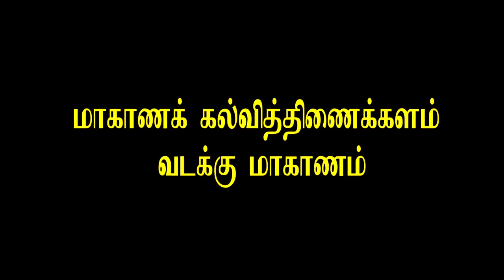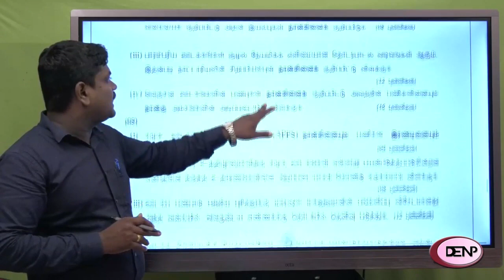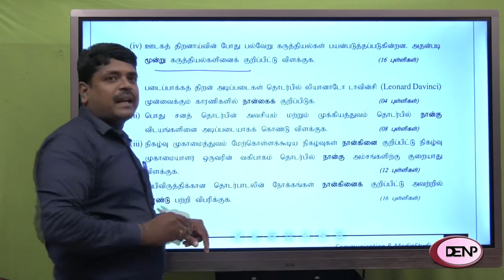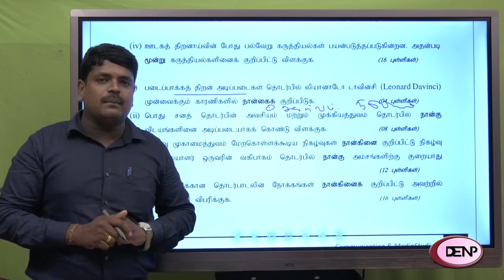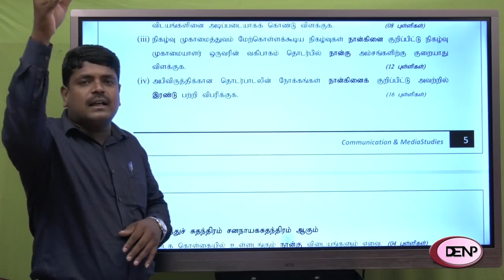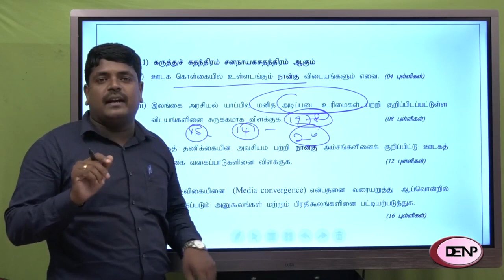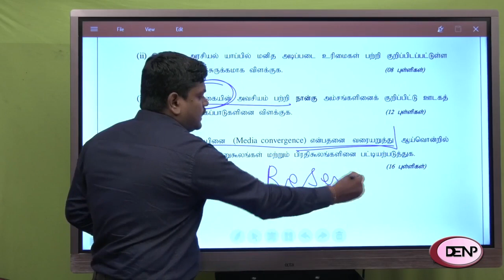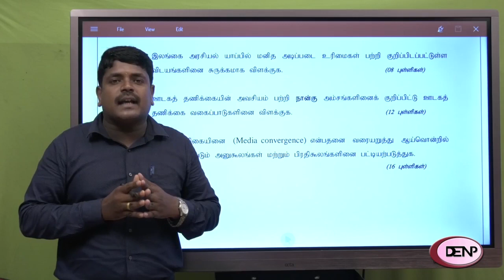தொடர்பாடலும் ஊடகக்கற்கையும் -1 பத்திரம் C (க.பொ.த. (உ/த) 2020 மாதிரிப் பரீட்சை - 1)